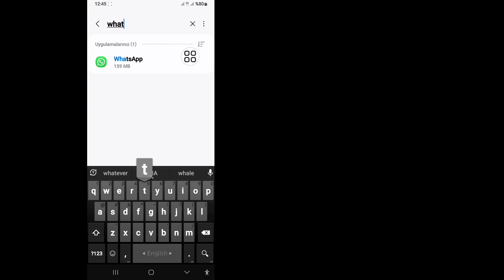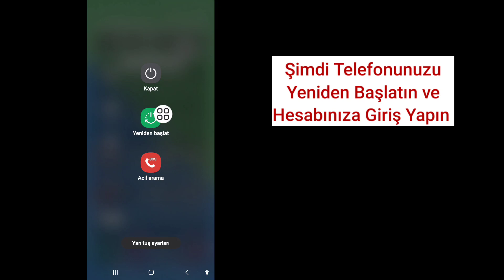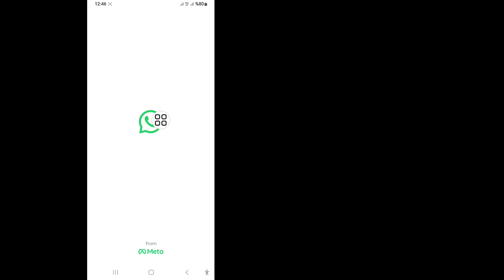Whatsapp Hatası 2024 Durmaya Devam Ediyor Nasıl Onarılır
İşte Bu Videoda Size [Whatsapp Keeps Stopping Error 2024 Nasıl Düzeltilir]'i göstereceğim. Bu yüzden bu videoyu dikkatlice izleyin ve bu videoyu atlamayın, eğer bu videoyu atlarsanız o zaman çok iyi anlamayacaksınız, dolayısıyla herhangi bir sorun olursa sorabilirsiniz.  ben ve aşağıya yorum yapın sorununuzu çözmeye çalışacağım eğer bu videoyu beğendiyseniz lütfen beğen tuşuna basın ve kanalıma abone olun teşekkürler.

 ❤️Bu videoyu beğendiyseniz ve faydalı bulduysanız lütfen arkadaşlarınızla paylaşın

 whatsapp'ın sürekli durmasını düzeltin
 whatsapp sürekli duruyor hatası nasıl düzeltilir
 whatsapp sürekli duruyor
 whatsapp çökmeye devam ediyor
 whatsapp durma sorunu
 whatsapp'ım sürekli duruyor
 whatsapp durma hatası veriyor
 whatsapp sürekli beni durduruyor
 whatsapp uygulaması sürekli duruyor